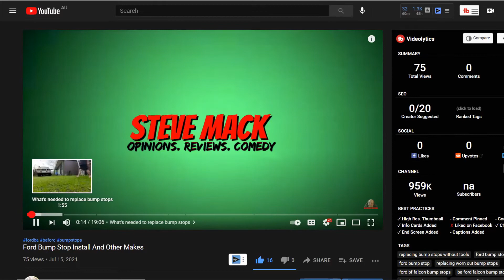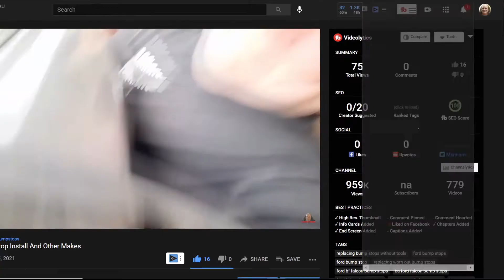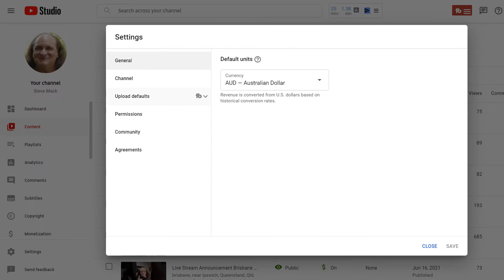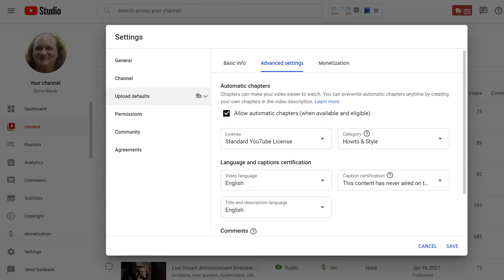How To Allow Automatic Chapters For YouTube Videos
How To Allow Automatic Chapters For YouTube Video - ✅WORK-AROUND SOLUTION! (For PREVIOUSLY Uploaded Videos): Go to the Channel Content area in YouTube Studio, click 'Content, then click on the video (click on the 'Videos' box to select all videos), then go to 'Edit' and pull down tabs for 'Automatic Chapters', which allows you to 'remove' the new default option on PAST VIDEOS (switch to 'DONT ALLOW')

How To ALLOW Automatic Chapters For YouTube Video - youtube new update - YouTube timestamps (chapters) now come with skippable chapters that can help you rank better in search. Learn how to add chapters to youtube videos with time stamps and why they are so useful for YouTube and Google search results. how to add chapters to youtube video, How to add automatic timestamps on youtube videos. The new time stamp video chapters for YouTube videos give you the opportunity to add relevant sub titles to sections of your videos. This means people can skip to these parts quicker, helping them get the answer they want more directly. Video Chapters break up a video into sections, each with an individual preview. Video chapters add info and context to each portion of the video and let you easily rewatch different parts of the video. Youtube Creators can add their own video chapters for each uploaded video or rely on automatic video chapters. Creators can also opt out of automatic video chapters in YouTube Studio

To add automatic video chapters (timestamps):
Select EDIT VIDEO under the video you want to edit.
Click Show More. Make sure the checkbox "Allow automatic chapters (when available and eligible)" is checked. By default, this box will be checked for all new uploads. Note: Any video chapters entered into the description will override automatic video chapters. Not all videos are eligible for auto generated video chapters, and not all eligible videos will have auto generated video chapters. If the channel has any active strikes, the Video Chapters feature won't be available.

To opt out for a specific video:
Make sure the checkbox for "Allow automatic chapters (when available and eligible)" is not checked for that video. OR; In the "Description" box of the "Video details" page, add a list of timestamps and titles. Any info entered will override automatic video chapters.

To opt out for future uploads:
Sign in to YouTube Studio
Click Settings
Click Upload defaults.
Click the Advanced settings tab.
Make sure the checkbox "Allow automatic chapters (when available and eligible)" is not checked.

How to add your OWN video chapters:
Sign in to YouTube Studio on your computer.
how to add automatic timestamps on youtube videos

In the "Description" box, add a list of timestamps and titles.
Make sure that the first timestamp you list starts with 00:00
Your video should have at least three timestamps listed in ascending order.
The minimum length for video chapters is 10 seconds.

❤️If you REALLY like my work, you can shout me a cup of coffee via PayPal; (Use "Friends and Family" option)
►FOLLOW ME IN MY COMMUNITY TAB

Mr. Bean movie clip used under Section 107 of the Copyright Act 1976, allowance is made for «fair use» for purposes such as criticism, comment, news reporting, teaching, scholarship, and research.